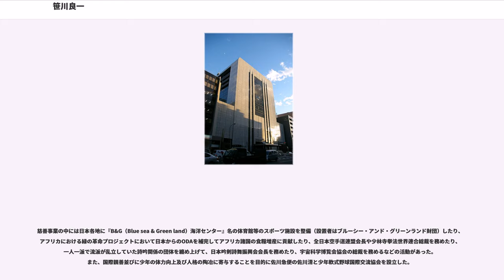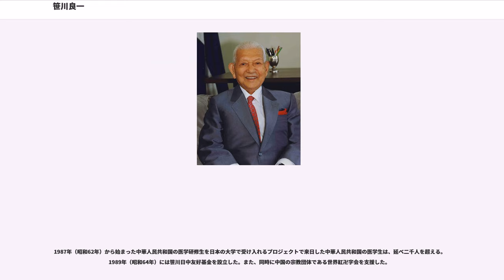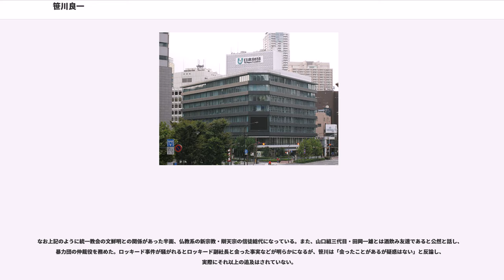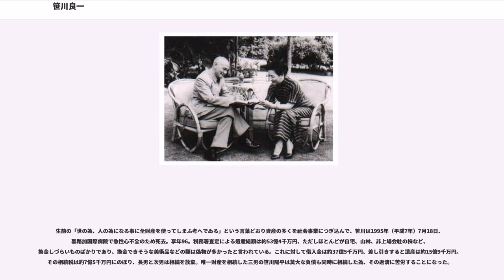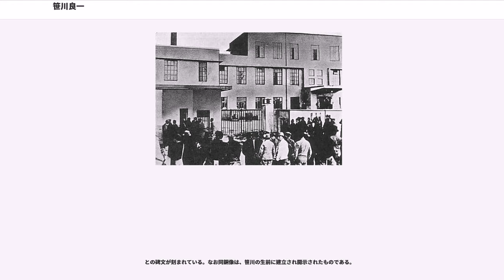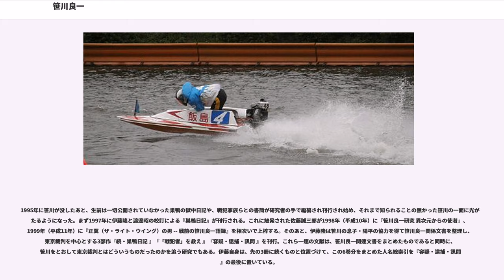笹川良一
笹川 良一（ささかわ りょういち、1899年〈明治32年〉5月4日 - 1995年〈平成7年〉7月18日）は、大正・昭和時代の日本の政治運動家、社会奉仕活動家。大阪府三島郡豊川村小野原（現・箕面市小野原）出身。

国粋大衆党総裁、国際勝共連合名誉会長、衆議院議員、財団法人日本船舶振興会（現・公益財団法人日本財団）会長、全日本カレー工業協同組合特別顧問、福岡工業大学理事長を務めた。箕面市名誉市民。勲一等旭日大綬章受章者。

第二次世界大戦前の笹川は、自分を「大衆右翼」と位置づけベニート・ムッソリーニを崇拝、大衆運動の合法的組織化に力点を置いて国粋大衆党を結成。強硬外交を主張しつつ日本社会へのファシズムの浸透に注力したが、大東亜戦争（太平洋戦争）遂行には否定的であった。

第二次世界大戦後は、連合国によりA級戦犯容疑者の指定を受け巣鴨プリズンに3年間収監されるが、後に不起訴により釈放される。戦争に対して慎重であり、東條内閣の政策に反対の姿勢であったことが証明されたことなどから有罪認定はされていない。

なお巣鴨プリズンに収監された際には、詳細な日記を残している。巣鴨釈放後は、戦犯者とその家族の救援に尽力。巣鴨時代に書きためた日記や、戦犯者及びその家族との書簡は笹川の没後に公表された。

巣鴨プリズン出所後は、モーターボート競走法成立に尽力し、社団法人全国モーターボート競走会連合会（全モ連）の設立に関与。モーターボート競走の収益金で造船の振興をすすめ、更に福祉方面の公共事業を助成する財団法人日本船舶振興会（現:公益財団法人日本財団）を創設した。

株式取引に長け、姪婿にあたる糸山英太郎が中山製鋼所の仕手戦で苦境に陥った際には、糸山を援助して事態を乗り切ることに成功している。1974年（昭和49年）、アメリカのタイム誌のインタビューでは「私は世界で一番金持ちのファシストである」と答えている。

またマスコミからは、ファシスト、右翼、また政財界の黒幕として扱われ、「右翼のドン」と呼ばれた。CIAエージェントであったとも報じられている。また同時に「社会奉仕活動に熱心なお爺さん」というイメージを持たれる人物だが、その真相については様々な意見、論評があり定まっていない。また、後年に行った様々な慈善事業等や歴史学者による検証により、その功罪と評価は徐々にながら中和されつつある傾向がある。

1899年（明治32年）5月4日、大阪府三島郡豊川村小野原（現・箕面市小野原）に、造り酒屋の長男として生まれる。笹川家は代々庄屋を務めた旧家で苗字帯刀を許されており、父:鶴吉は笹川家10代目当主。笹川家の菩提寺は1579年（天正7年）に笹川市兵衞が創建したと伝えられる浄土宗理照寺。1914年（大正3年）3月、豊川村尋常高等小学校（現:茨木市立豊川小学校）高等科卒業。作家の川端康成とは小学校の同級で、祖父同士が囲碁仲間であった。飛行機乗りを志し、陸軍の岐阜県各務原飛行第二連隊に入隊する。

1925年（大正14年）、父の遺産を元手に豊川村の村会議員に立候補し、当選して政治活動を始める。芸能事務所経営を経る傍ら株式相場にも手を広げて一財産を作り、飛行機や飛行場を軍に献納して軍人に知己を得た。

その一方で弟を通じて関西浪人会で活動していた藤吉男を支援、1931年（昭和6年）には右翼団体・国粋大衆党を結成し総裁に就任する。部下に児玉誉士夫がいたこともある。イタリアの指導者であるベニート・ムッソリーニの崇拝者であり、ムッソリーニ率いるファシスト党の制服を似せて私兵に黒シャツを着せていた。

1932年（昭和7年）に満州国が建国されると、同国の皇帝の愛新覚羅溥儀との会見に成功し知名度を高めた。なおこの頃、「東洋のマタ・ハリ」と呼ばれ一世を風靡した関東軍のスパイ・川島芳子との交際があったと噂されている。本人は川島と親密であることは認めているものの、交際については否定も肯定もしていない。のちに、多田駿の指示があってか、暗殺の危険を感じた川島が里見甫などに相談した結果、笹川の元に身を寄せたこともあり、一方で、党総裁の笹川も、そんな川島の国民的知名度や人気にあやかろうとしていたともされている。

1935年（昭和10年）に大阪鉄道の買占めの際に、国粋大衆党の他の幹部とともに恐喝容疑で逮捕された。大阪刑...